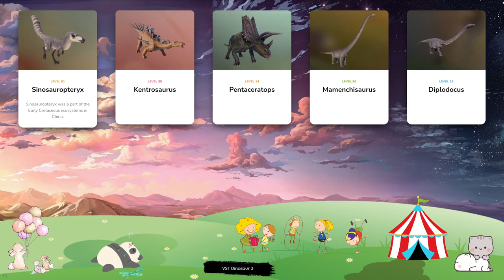Dinosaur & Card - Let's Play With Dinosaur! Sinosauropteryx, Kentrosaurus, Pentaceratops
The large theropod Baryonyx can grow up to 10m in length and is notable for its crocodile-like jaws. Baryonyx is primarily a piscivore – although it lives on land, it can grab fish out of rivers with its long claws, and swim in shallow waters to catch prey with its long, serrated teeth. It is believed that Baryonyx is also a scavenger, feeding on the carcasses of smaller dinosaurs on land. Velociraptor’s reputation as one of the most terrifying dinosaurs comes not from its size – at just 4m in length it is dwarfed by many less intimidating genera – but its ferocity and intelligence. With its large, sharp teeth and sickle-shaped claws, Velociraptor is a highly efficient predator, preying upon Tsintaosaurus and Dryosaurus among others, although its relative lack of power means it is unlikely to attack large or armoured dinosaurs. Torosaurus is notable for having one of the largest skulls the world has ever seen, measuring up to 2.7m in length. Fossil remains have shown that the frill on its skull contained two large holes, lending the genus its name, which translates to ‘perforated lizard’. Torosaurus is an herbivorous dinosaur and can weigh up to six tonnes, requiring a huge amount of vegetation every day for sustenance. The herbivore Chasmosaurus is a genus of ceratopsid dinosaur with a similar appearance to Triceratops, although it is significantly smaller than its more well-known relative. Chasmosaurus weighs around one and a half tonnes and spans approximately 7.5m in length and is notable for the three horns on its face and large frill on its neck. Stygimoloch is an herbivorous dinosaur from the pachycephalosaur family that lived in the western United States around 65-68m years ago. This genus can grow to over 3m in length and is easily recognisable thanks to the large bony horns on the back of its head, which it uses to defend itself from predators. Its name translates to ‘Styx devil’, a reference to the river that separates Earth and the Underworld in Greek mythology.